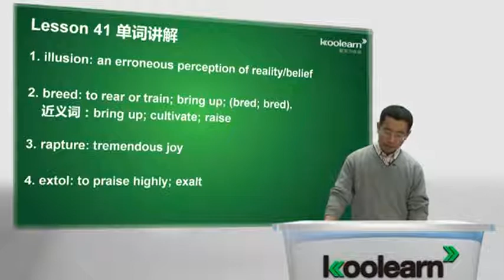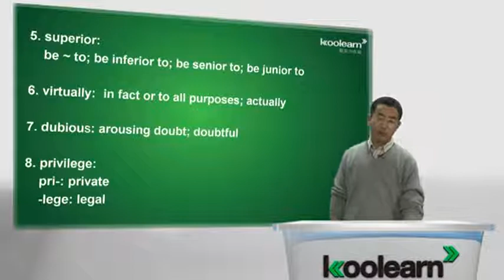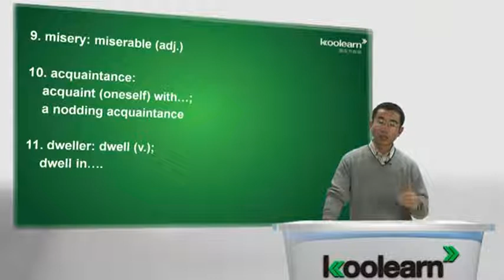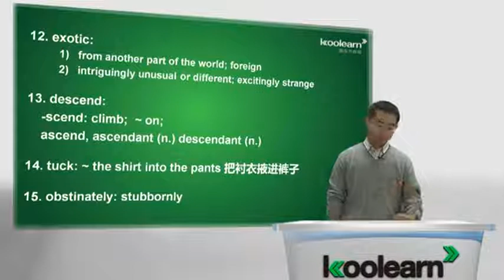Lesson 41 Illusions of Pastoral peace 单词讲解